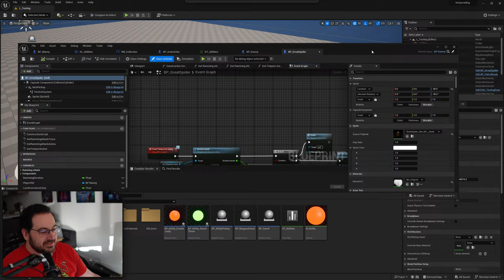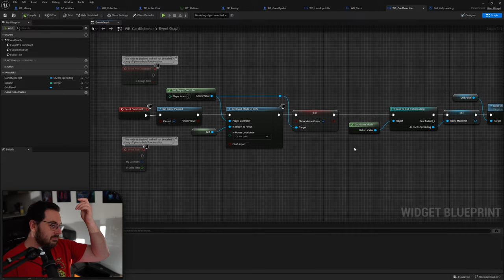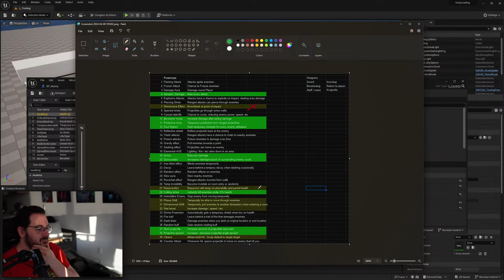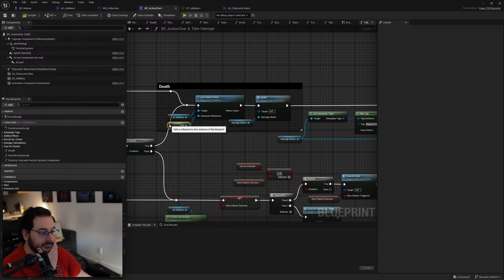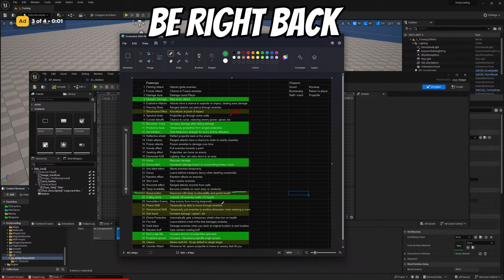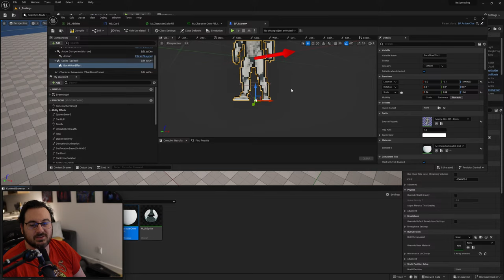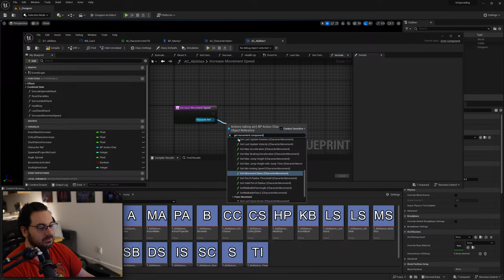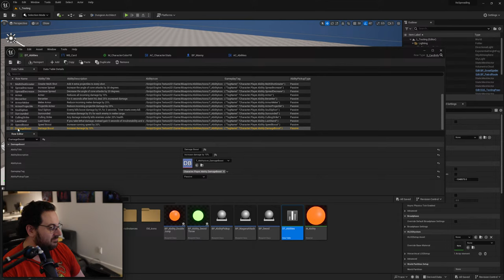Dum Dum Tries to Make a 2.5D Game in Unreal Engine 5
Dead Cells style combat but 8 directional, Binding of Isaac style dungeons and powerups, and eventually Octopath Traveler style visuals.